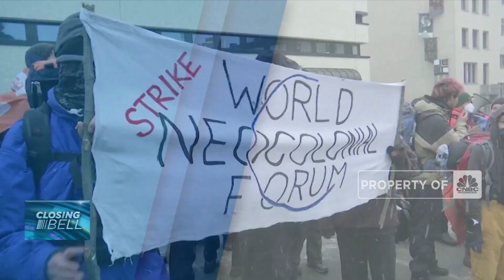Aktivis Iklim Unjuk Rasa Jelang WEF Summit 2023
Jelang pertemuan tahunan forum ekonomi dunia 2023 di Davos, aktivis iklim berunjuk rasa pada Minggu 15 Januari 2023 waktu setempat. mereka meminta kenaikan pajak yang lebih tinggi bagi orang kaya serta penanganan iklim yang efisien.

Simak informasi selengkapnya dalam Closing Bell, CNBC Indonesia (Senin, 16/01/2023) Berikut Ini. Terus ikuti berita ekonomi bisnis dan analisis mendalam hanya di